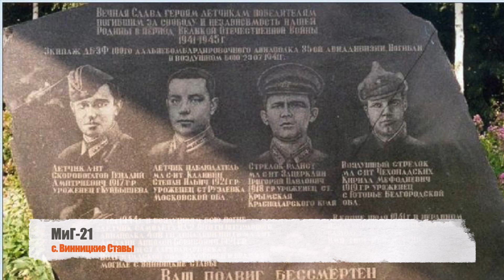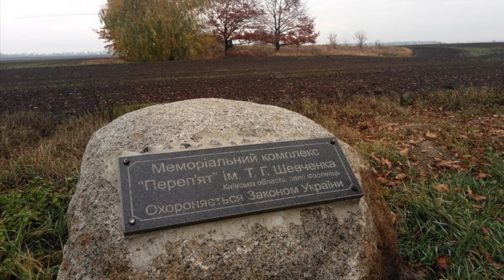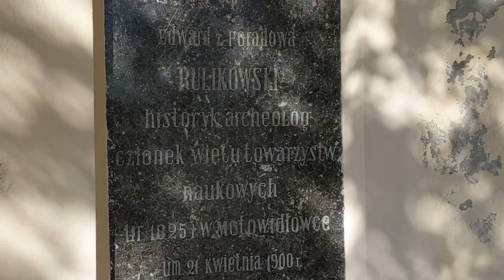Васильков, Фастов и сёла. Часть 3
Часть 1:
Васильков
Перепьят

Часть 2 - Европейская Украина:
Ковалёвка
Винницкие Ставы

Часть 3:
Марьяновка
Мотовиловка

В продолжении:
Фастов
Веприк
Томашовка
Бышев
Ясногородка